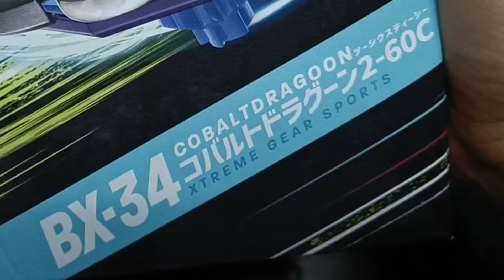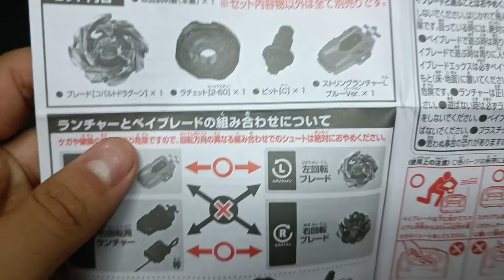*EL PRIMER BEYBLADE X DE GIRO IZQUIERDO* COBALTDRAGOON UNBOXING BX-34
¡Hola, Bladers! Bienvenidos a un nuevo Video.
Hoy tenemos algo muy especial: el Unboxing del BX-34 COBALTDRAGOON 2-60C de Beyblade X. Este increíble Starter que incluye al poderoso Beyblade X: CobaltDragoon y un String Launcher L.

En este video, vamos a abrir la caja y mostrarles cada detalle de estos impresionantes Beyblade X. Veremos sus piezas, características únicas y, por supuesto, haremos algunas batallas épicas para ponerlo a prueba.

¡Vamos a abrirlo y ver qué tiene para ofrecernos este CobaltDragoon!